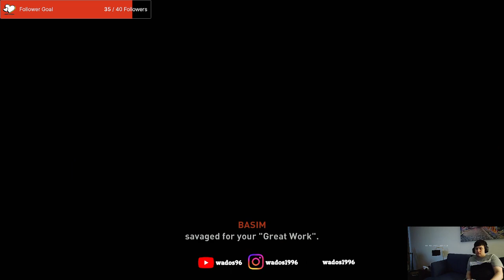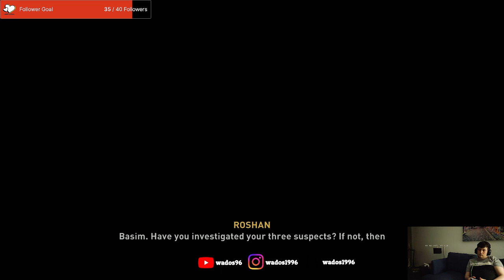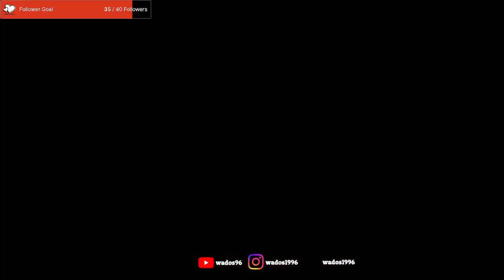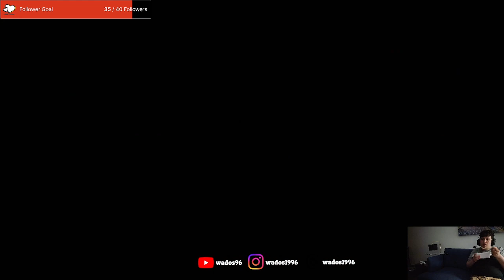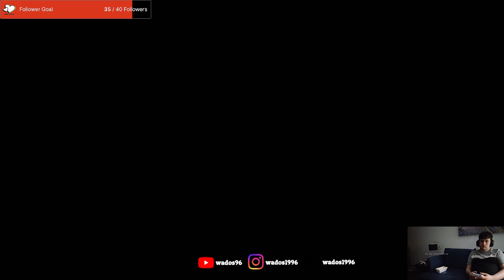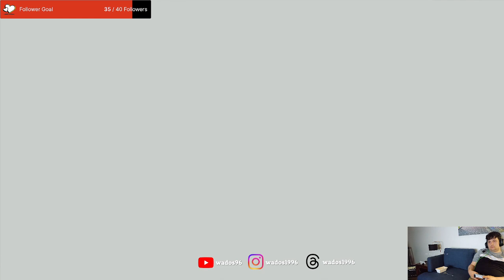AC Mirage Playthrough 7 - Going for the end game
In this stream I manage to wrap up the campaign of the game.